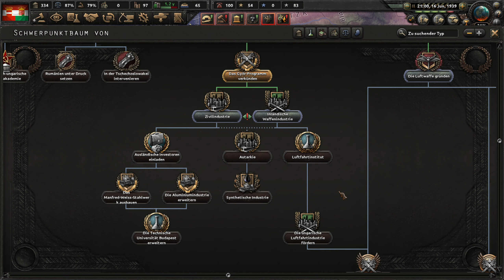Hearts of Iron IV | Ironman | 02 | Das Österreich-Ungarische Reich ist wiedervereint | deutsch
Titel: Hearts of Iron IV

meine Ehrendoktoren:
the-devil4, PastorPinsi & tank_2000_9

HixHux, LarsDig, Kandyk22, Ghorwin, Hoot4780 & Larsdig

Moerp auf...

PC-System:

Prozessor: Intel Core i7 7700K 4,2GHz
Grafik: Zotac GeForce GTX 1080
RAM: 32GByte DDR4 2400
Headset: Sennheiser G4ME 1